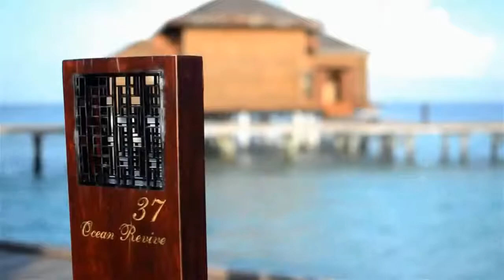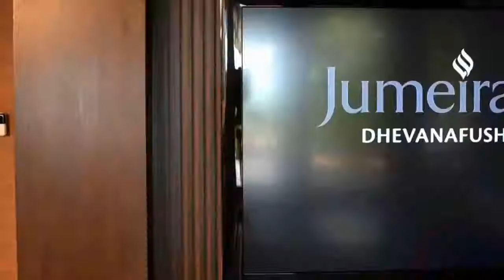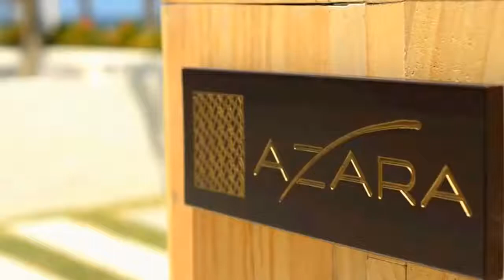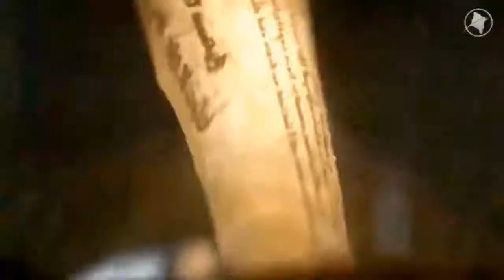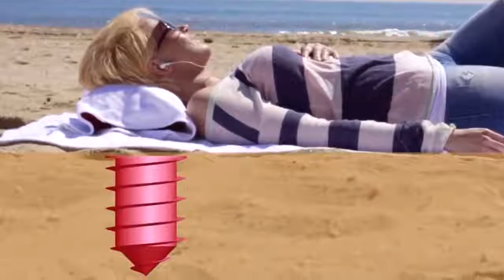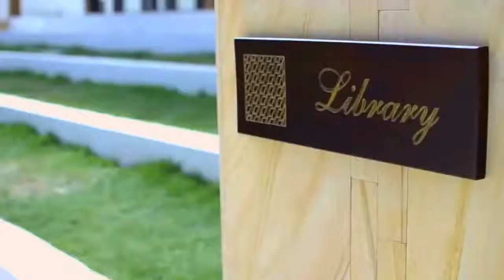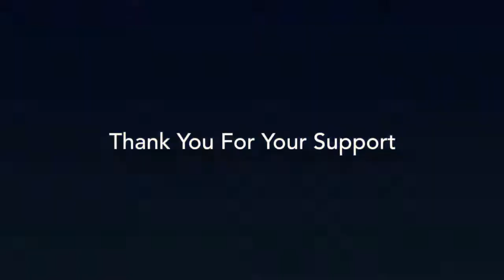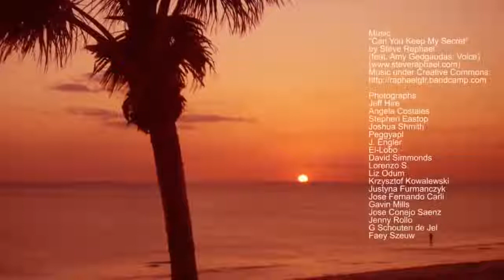National Geographic Documentary 2016 || Best Beaches in the World Travel Documentary 2016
National Geographic Documentary 2016 || Best Beaches in the World - Travel Documentary 2016. Fiji is an island country in Melanesia in the South Pacific Ocean about 1100 nautical miles (2000.

National Geographic Documentary 2016 || Best Beaches in the World - Travel Documentary 2016. National Geographic Documentary 2016 || Best Beaches in the World - Travel Documentary 2016.

Fiji is an island country in Melanesia in the South Pacific Ocean about 1100 nautical miles (2000 km; 1300 mi) northeast of New Zealand's North Island. National Geographic Documentary Trave.

Most Beautiful Island ( National Geographic Documentary) An island or isle is any piece of sub-continental land that is surrounded by water. Very small islands such as emergen